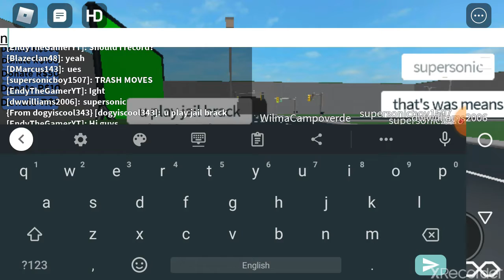Fortnite dancing with meh squad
Srry for the lag will change soon